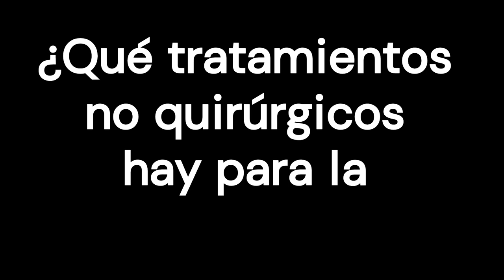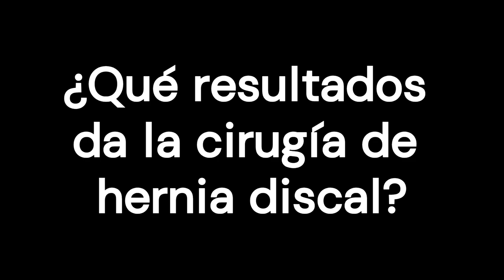Lumbar disc herniation: Should I have surgery?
Today's topic is lumbar disc herniation. This information is especially useful for those who have had symptoms for several weeks in the lower back (not in the neck area). Let's consider the two main options:
Have surgery now. O
Don't have surgery for now, and try things like a change in the way you do your activities, pain control medication, exercise, physiotherapy or steroid injections.

0:00 Introduction
0:34 What is a herniated disc?
2:01 Why might a doctor recommend herniated disc surgery?
2:35 What non-surgical treatments are available for herniated discs?
4:11 What types of surgery are performed for herniated discs?
6:12 What are the results of herniated disc surgery?
7:54 What are the risks of surgery?
9:18 Key points

References
1. Jacobs WCH, et al. Técnicas quirúrgicas para la ciática debido a la hernia discal, una revisión sistemática. European Spine Journal, 21(11): 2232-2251. DOI: 10.1007/s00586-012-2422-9. Consultado el 15 de octubre de 2015.
2. Peul WC, et al. (2007). Tratamiento conservador quirúrgico versus prolongado para la ciática. New England Journal of Medicine, 356(22): 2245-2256.
3. Shriver MF, et al. (2015). Tasas de complicación de la microdisciplina de la lumbar: Revisión sistemática y metaanálisis. Neurosúrgico Focus, 39(4): 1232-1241. DOI: 10.3171/2015.7.fomente15281. Consultado el 15 de octubre de 2015.
4. Weinstein JN, et al. (2006). Tratamiento quirúrgico vs no operaoperatorio para la hernia de la disqueta de lumbar: El ensayo de investigación de resultados del paciente de columna vertebral (SPORT): Un ensayo aleatorizado. JAMA, 296: 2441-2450.